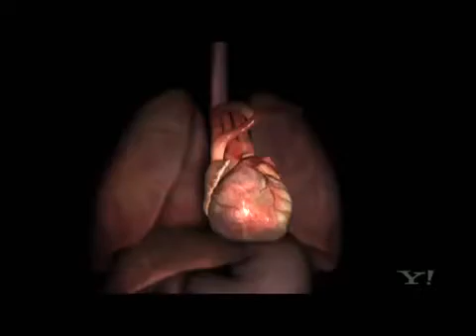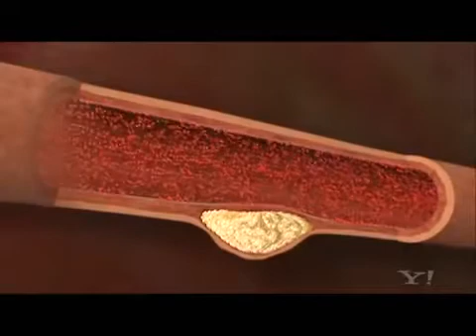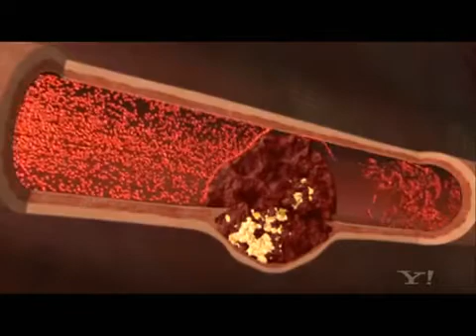Heart attack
Video from BEERIWAL SHAAAB